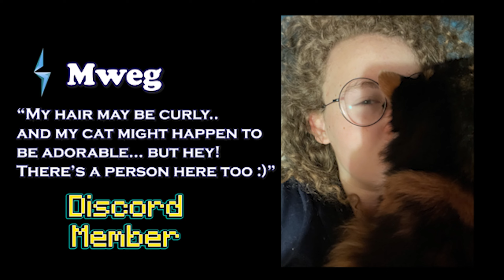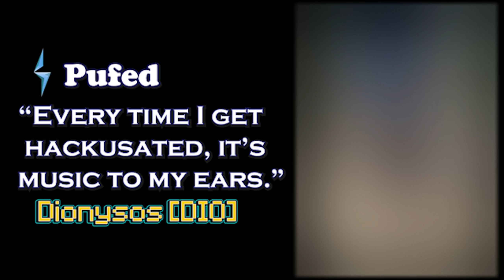Effusion Guild Face Reveal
Date edited 12/06/2021

Decassu's note: Hi everyone! I didn't make it to the event for the screenshot but hi anyway lol